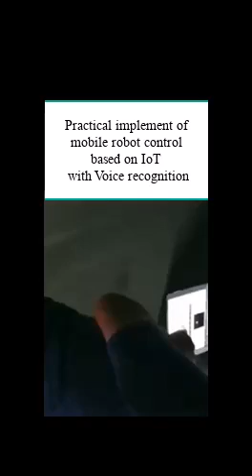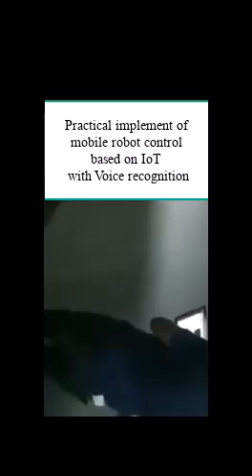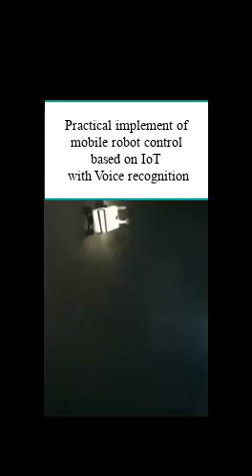Practical implementation of mobile robot control based on IoT with Voice recognition.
This work for the requirement of a research article titled " Design and Implement Services Robot Based on Intelligent Controller with IoT Techniques ", by Prof. Dr. Yousif Al Mashhadany
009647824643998